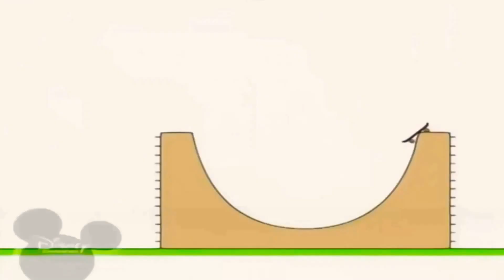21 лютого 2021 р.